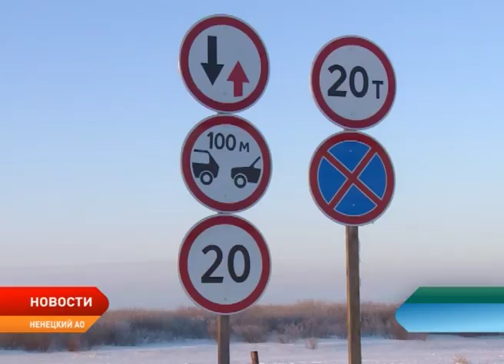Зимник Нарьян-Мар – Тельвиска введен в эксплуатацию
Тельвиска стала еще ближе. Подрядчик ввел в строй долгожданный зимний участок дороги в этот населенный пункт.

Решение о строительстве зимника Нарьян-Мар — Тельвиска принято в связи с изменениями в федеральном законодательстве. Движение автомобилей по Печоре в зимний период теперь запрещено. Исключение — лишь для снегоходов и спецтехники. Минувшей зимой жители села по этой причине не раз имели проблемы с законом. Сейчас ситуацию исправили за счет средств окружного бюджета